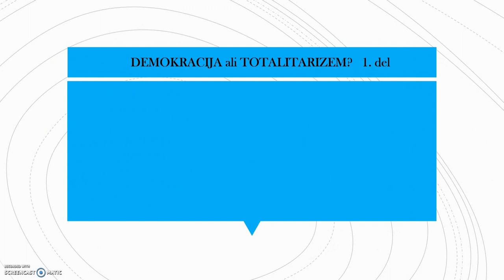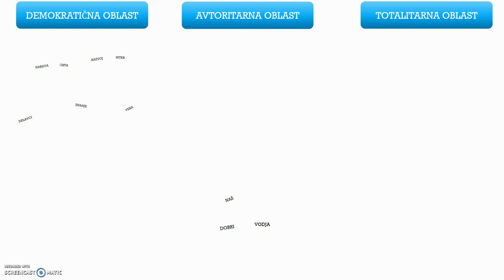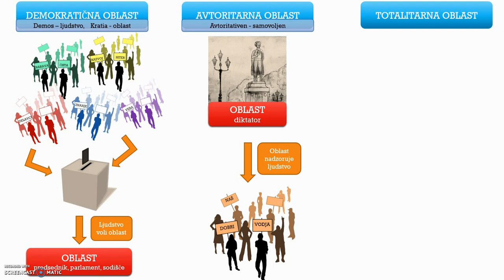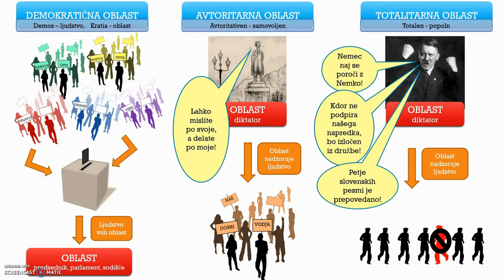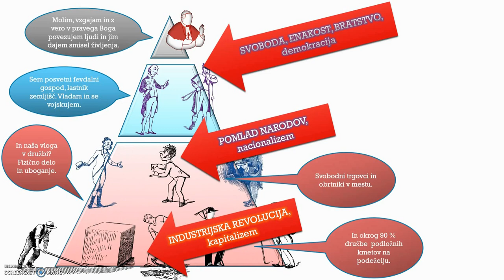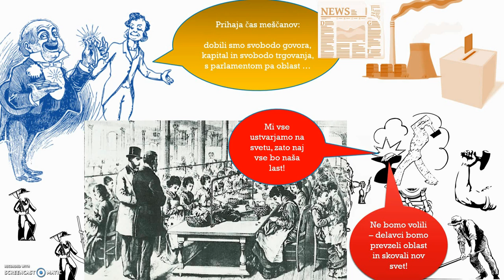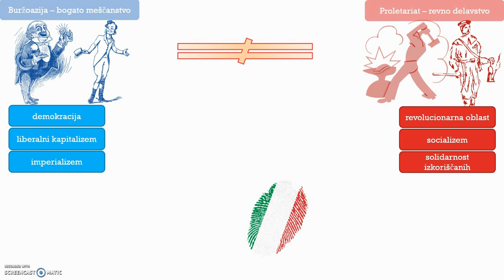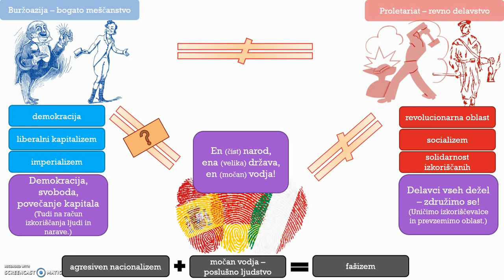Družbene ureditve v 20. stoletju, 1. del: demokracija, avtoritarna oblast, totalitarizem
Zakaj so ljudje po 1. svetovni vojni iskali novo družbeno ureditev, vpliv delavskih in nacionalnih gibanj, razlika med demokratično, avtoritarno in totalitarno oblastjo.